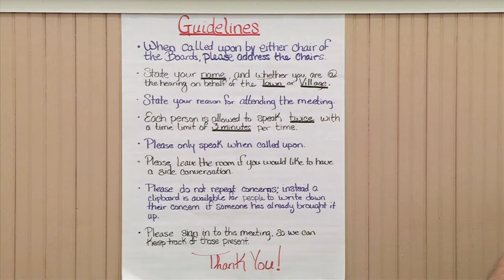20190627 Woodstock Joint ST Rentals